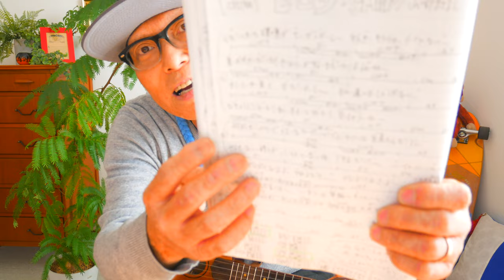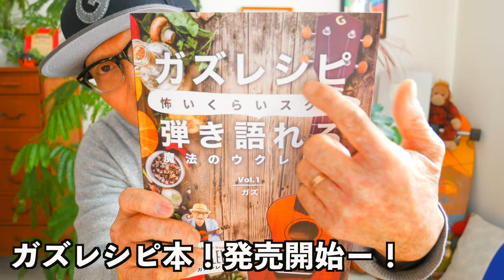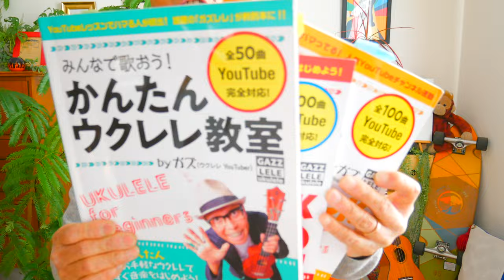【2021年改訂版】セロリ / 山崎まさよし - SMAP《ウクレレ 超かんたん版 コード&レッスン付》